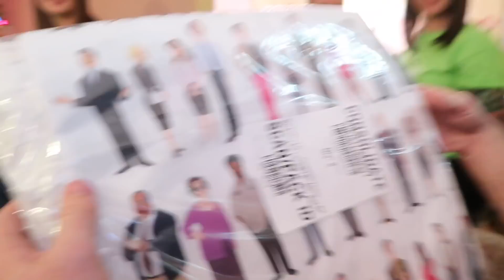MY DAD STARTED A FIGHT ON CHRISTMAS (& my dude finally asked me!)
He literally tackled my boyfriend...See more of us everyday on Insta: @pk514 & @mr_mikeyV

PK Creedon
703 Pier Ave STE B #151